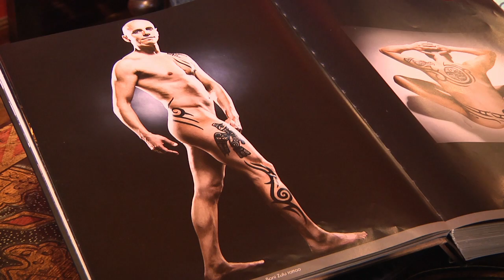Renown Tattoo Artist Zulu with Artist of the canvas, Paul Ecke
Zulu's canvas is the Human Body and his work is well documented as a Hollywood legend in the art of Tattoos.
Paul Ecke a renown artist of the conventional canvas and his new series "The Human Canvas" displays these bodies of work.